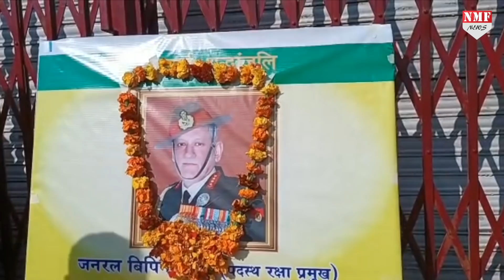फफक-फफक कर रोए जनरल रावत के चाचा,गम में डूबा गांव का कोना-कोना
CDS बिपिन रावत की शहादत की खबर मिलते ही पूरा गांव गम में डूब गया.बिपिन रावत के चाचा का रोते-रोते बुरा हाल हो चुका है.जानने के लिए देखिए पूरी खबर